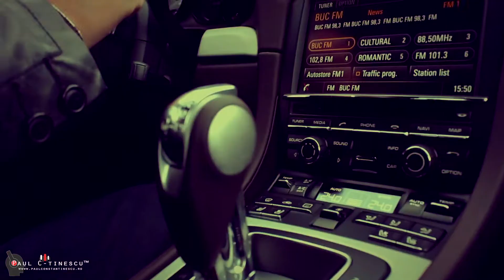Trailer Porsche Carrera 911 4S Paul C-tinescu Production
Copyright©
Paul Constantinescu Production

Copyright Music
Jay Z - Tom Ford